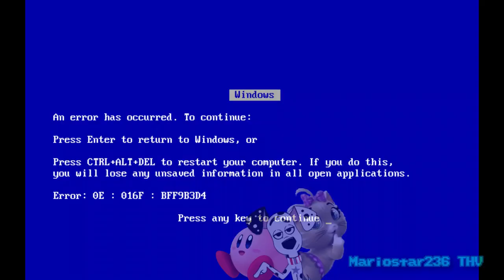YTP Tennis - Round 4 VS Everyone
Round 4 Vs Everyone In RTOTTennis Chain